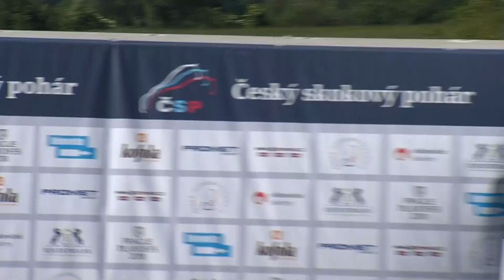Velká cena - Kompletní videozáznamy z ČSP 2018 v Ostravě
Přinášíme vám nezkrácené video záznamy z 3. kola domácího extraligového seriálu v parkurovém skákání – Český skokový pohár 2018. Konkrétně se jedná o soutěže započítávané do seriálů Czech Junior Cup, U25 a ČSP – Velká cena Ostravy...